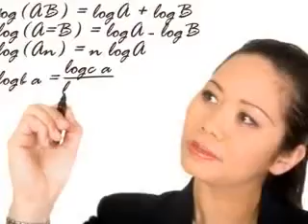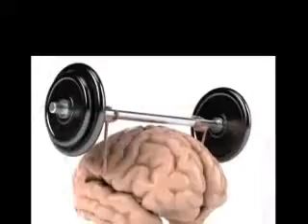The Secret Law of Attraction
in this video I'm going to show you why... you can benefit from reading our FREE report... Does The Secret Work because when you understand exactly what's going on it will make all the difference in the world for you and you will be able to get the things that you want in your life and feel happier, healthier, wealthier and wiser , just imagine that.